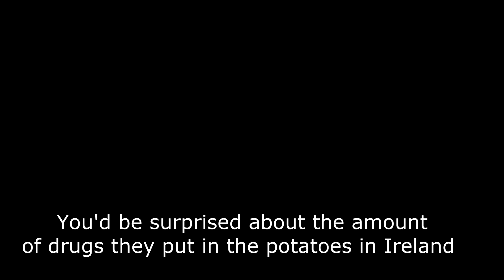Raidnight in Parental Control